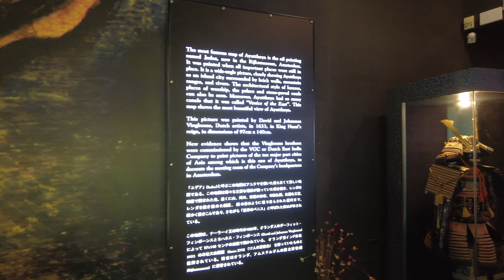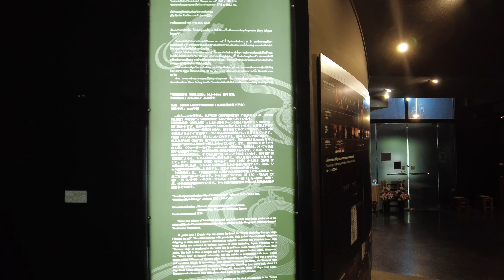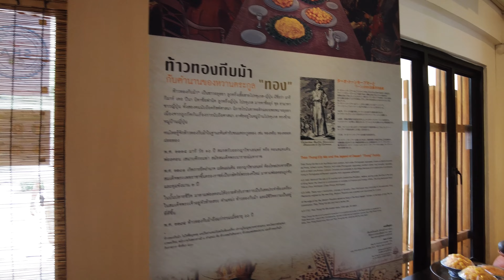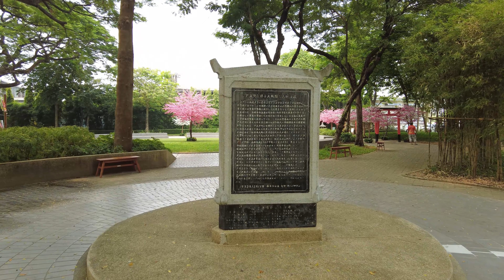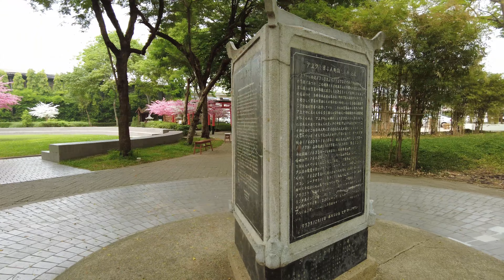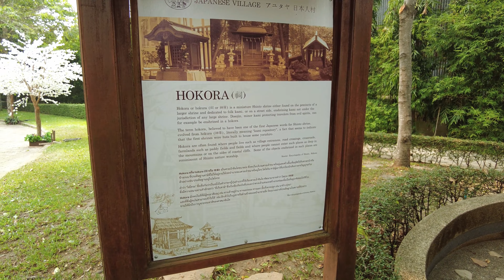Japanese Village, Japan Historical Park Museum, Japanese Settlement Ayutthaya Thailand 4K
This ancient site is located 1.5 kilometres south of the Wat Phananchoeng in Tambon ko Rein. There is an additional building of the Ayutthaya Historical Study Centre, where the foreign affairs of the Ayutthaya Period are on exhibition.

JAPANESE Village is situated in ko Rein sub-district, Ayutthaya Province. In the past, it was a compound of the Japanese, who had settled down and earned a living since Ayutthaya period.Dating back to the late 16th century when a number of foreigners came to Ayutthaya Kingdom for trading and when Japanese government allowed the Japanese to trade overseas, a group of them came to trade in Ayutthaya. Like other nations, the king of Thailand let the Japanese settle outside the city center. Since then, more and more Japanese came to live in Ayutthaya. The ruler of the Japanese was Yamada Nagamasa, later becoming Ok-ya Senaphimuk and governor of Nakhon Si Thammarat Province. As a result, Japan was one of the nations with an important role to Ayutthaya.Japanese Village opens from 8 am to 4 pm. The regular admission fee is 50 baht and is 20 baht for students. This price includes a guidebook introducing the village.